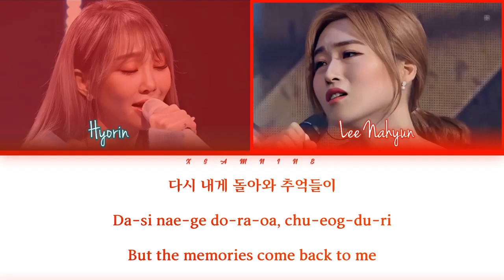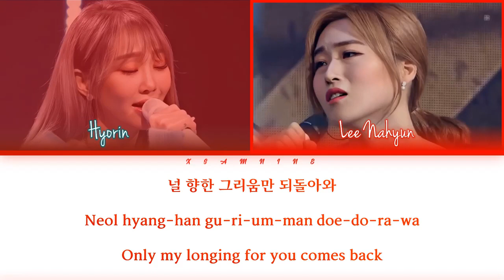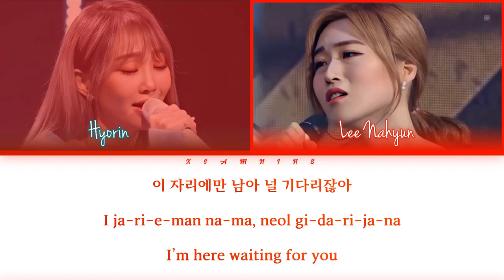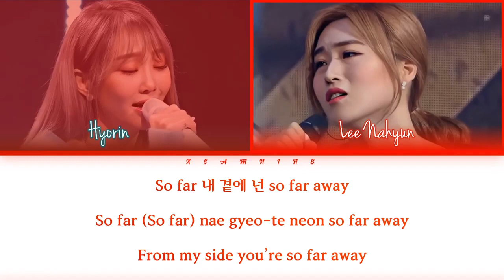Sofa- Hyorin & lee Nahyun.....